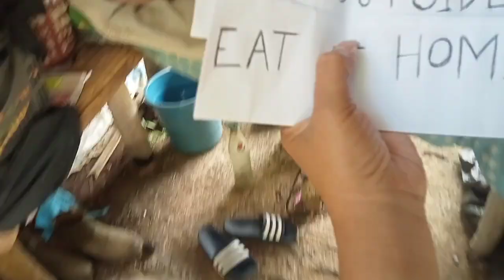Eat at Home or Eat outside Prank gone wrong 😂😂😂😂